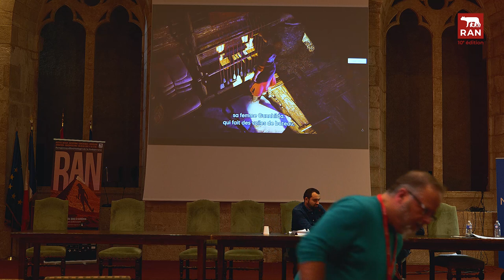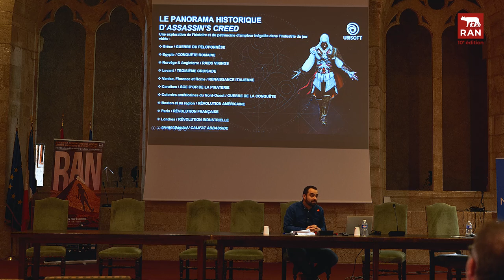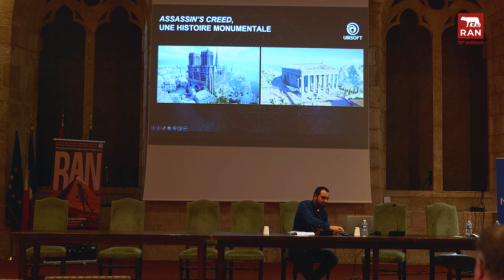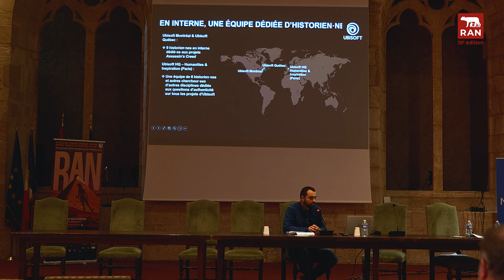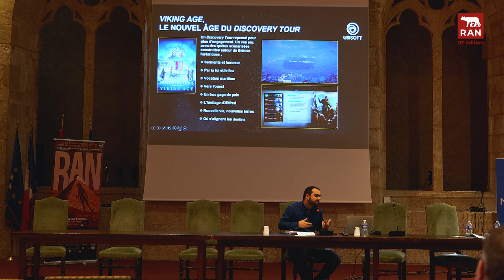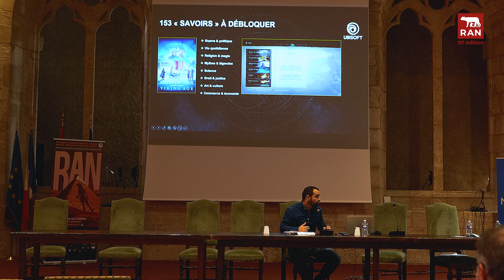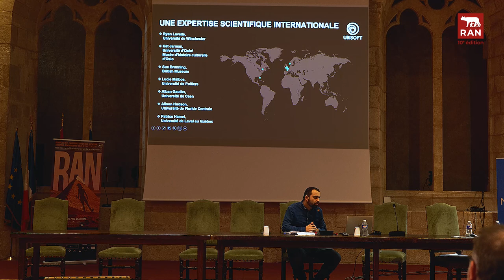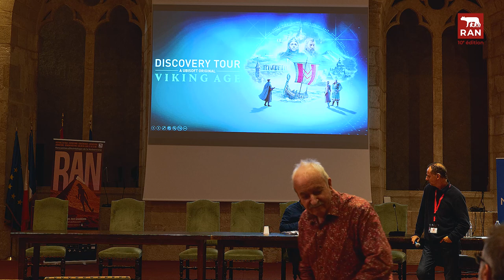RAN 2022 : Rencontres Pro "Discovery Tour Viking Age, les coulisses" - Thomas Guindeuil, Ubisoft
Conférence dans le cadre des Rencontres d'Archéologie de la Narbonnaise RAN 2022, lors de la journée de Rencontres Professionnelles du vendredi 4 novembre 2022 en salle des Synodes du Palais-Musée des Archevêques de Narbonne, animée par Pedro Lima, journaliste scientifique.

 "Discovery Tour Viking Age : une nouvelle expérience découverte de la série Assassin's Creed"
Intervention de Thomas Guindeuil, docteur en histoire au sein de l’équipe « Humanities & Inspiration » d’Ubisoft, il suit en particulier les projets de la marque Assassin’s Creed et les questions d’inspiration et d’authenticité historique.

Présentation du nouveau Discovery Tour Viking Age et de ses coulisses !